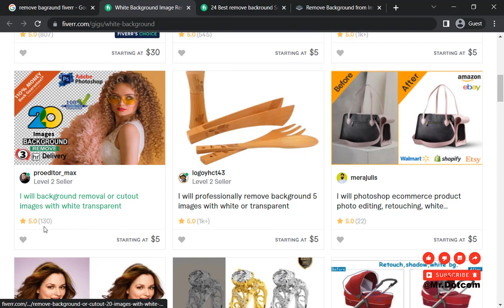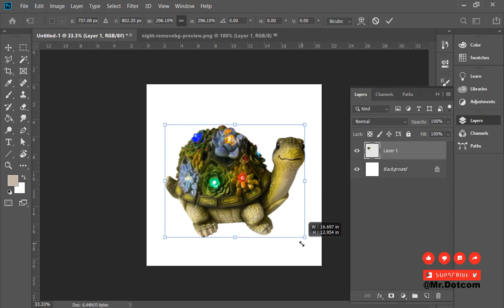How to make money on Fiverr without any skills ?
You can make money on Fiverr without skills by taking care of mundane tasks that buyers do not want to spend any time and effort doing. Additionally, are a few tasks that can be done easily with the use of a tool that the buyers may not be aware of. You can access those tools and serve buyers quickly and make a cool income.

In this blog post, we share some easy services that can help you earn an income on Fiverr.

Make money on Fiverr without any skills with these gigs:

- Removal of image background
- Data entry
- Blog commenting
- YouTube SEO
- Adding subtitles
- Pinterest templates
- Virtual assistant
- Translations
- Image compression
- Writing headlines
- Scraping Google Maps

How do I make money on Fiverr without skills?

Whether you want to build a freelance career or make extra money online, you are in the right place.

Remote work has become the new norm of the digital age, primarily for its flexibility. Plus, who doesn’t want to skip the daily commute? Thankfully, there are endless ways you can make money online.

Firstly, you must decide if you want to join a freelancing platform. As a newbie, this is an intelligent step for selling your services, finding clients, and building your portfolio. Working with a trusted platform like Fiverr significantly reduces your risk of being scammed.

If you think platforms like Fiverr are only for graphic designers and coders, you couldn’t be more wrong. With freelancing, there are a variety of niches that you can start by learning on the go. Overall, there are very many opportunities that you can access without any real skill.

In this article, you will gain insight into the kind of gigs you can do on Fiverr without skills. That means you could start making extra money as soon as today.

Fiverr is a popular platform where freelancers can advertise their services to potential buyers. The platform started operating in 2010 and is headquartered in Tel Aviv-Yafo, Israel.

In review, there are various jobs that you can take on without any specific skill set, such as editing, online surveys, proofreading and many others. If you need a side gig, these gigs are the best.

Fiverr is just a place of opportunities. With Fiverr, freelance remote work has never been more accessible. With this platform, you can ditch the scams and make money fast. And all you need is a login to get started.

For many people, it is encouraging to know that they do not have to leverage some skills to make money on the site. They can learn as they go, get trained by their clients, and gain valuable experience that can help them earn a lot of money long-term.